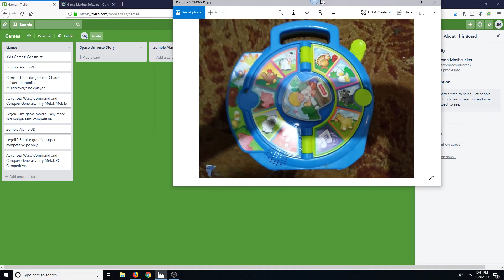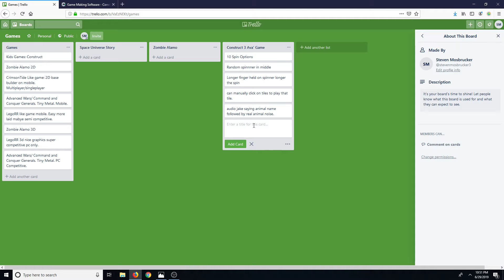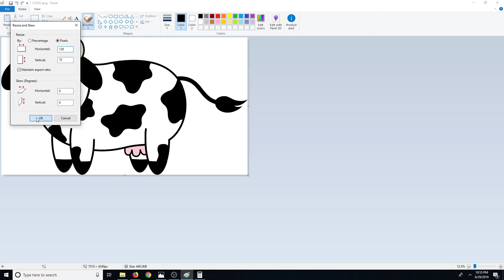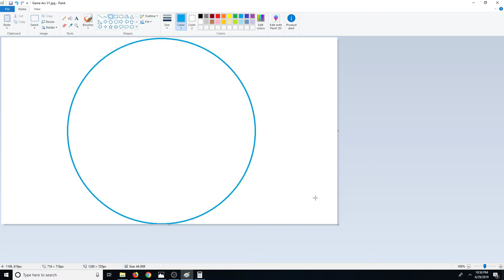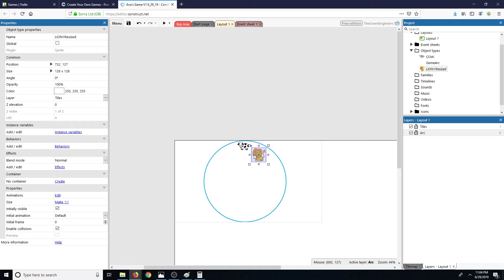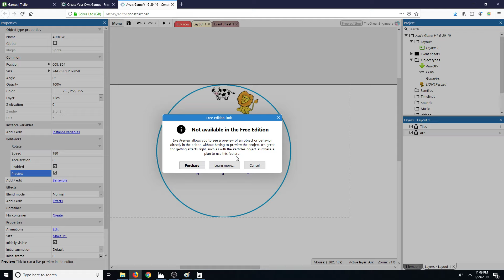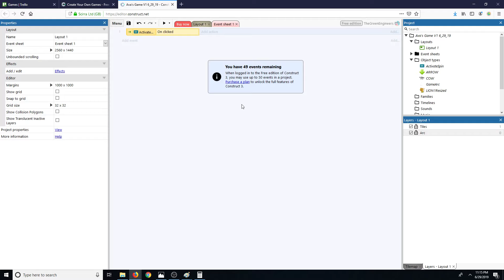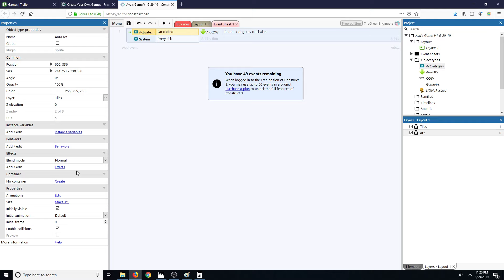Construct Tutorial 2